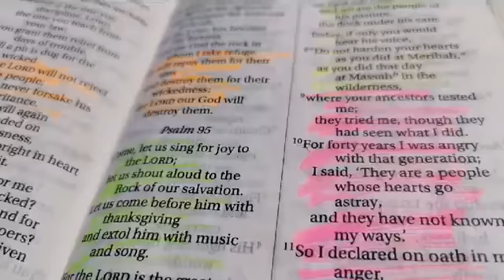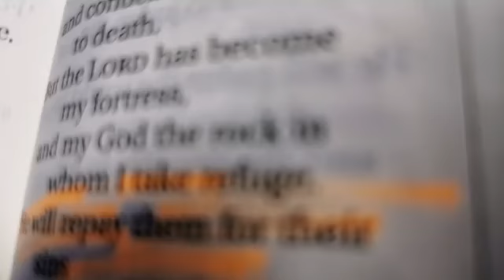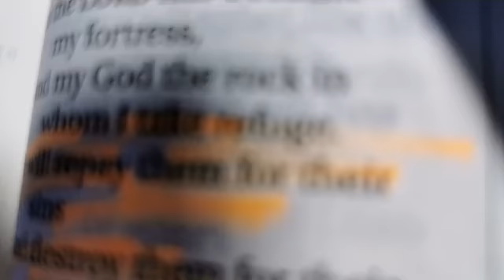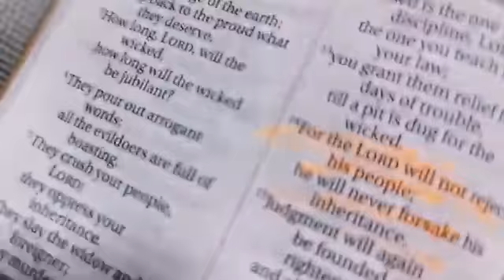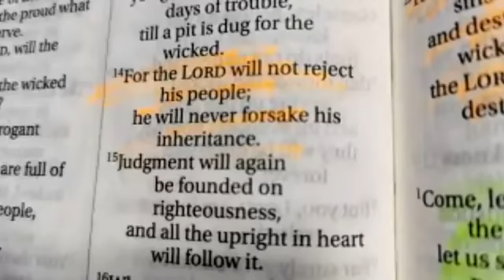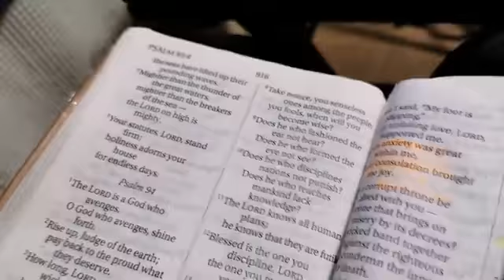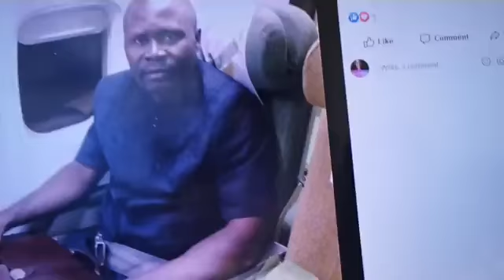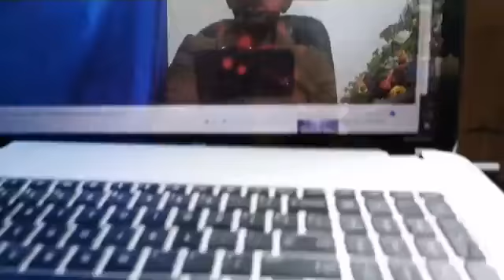The siege is lifted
The seige Is lifted
2 Kings 7 in English and Kiswahili
With a Midday continental prayer included